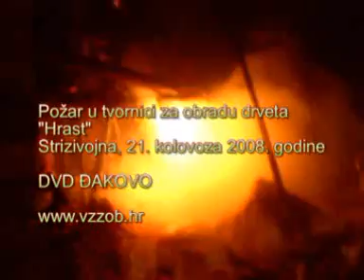požar u pilani Hrast u Strizivojni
DVD Đakovo - požar 21.kolovoza 2008
Strizivojna